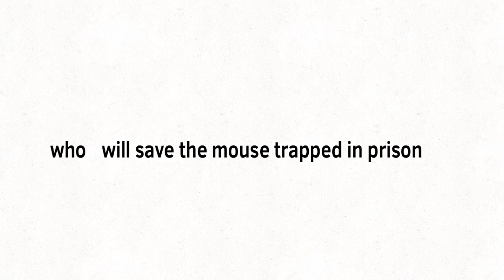Battle to save mouse intro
This is like square season 2 but not square

Joke show but not joke show